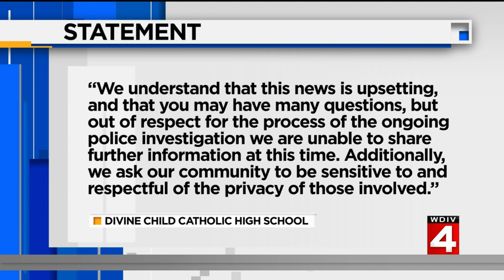Dearborn wrestling coach faces child porn charges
A Dearborn Divine Child wrestling coach is facing multiple charges after police said he solicited sexual photos from a 15-year-old boy.